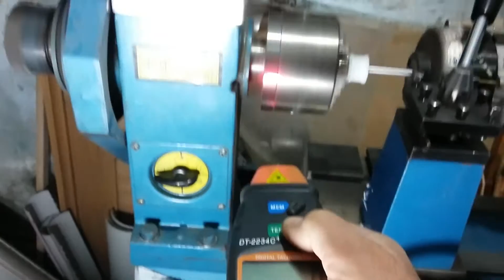100 Watt gücünde 1625 Devirde 220 Volt PM Alternatör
100 Watt gücünde 1625 Devirde 220 Volt PM Alternatör

KLİMA FAN MOTORUNUN MODİFİYE EDİLMESİ SONUCU 1625 DEVİRDE 100 Watt gücünde  220 Volt PM Alternatör